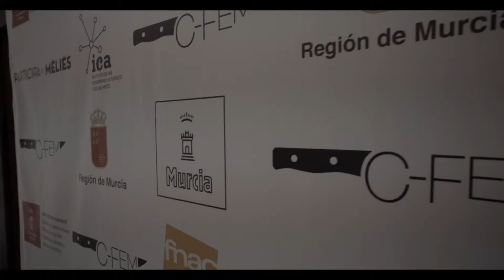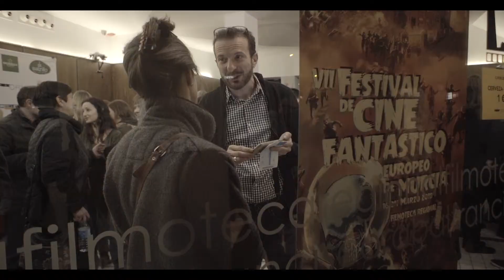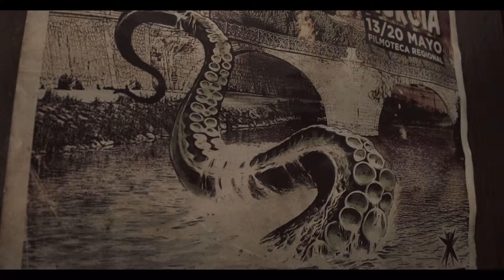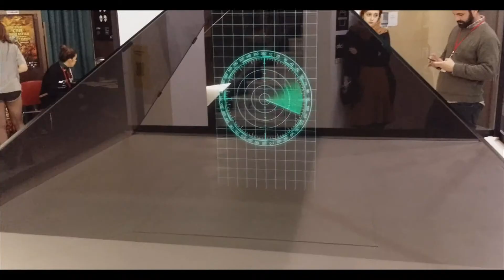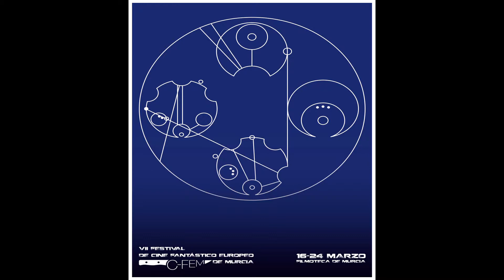C FEM 2